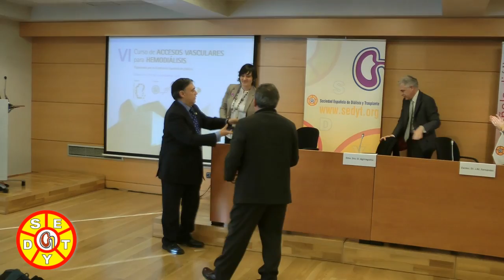Inauguración del VI Curso de ACCESOS VASCULARES para HEMODIÁLISIS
VI Curso de ACCESOS VASCULARES
para HEMODIÁLISIS.

Bilbao, 25 y 26 de noviembre de 2011.

INAUGURACIÓN OFICIAL DEL CURSO

ENTREGA DE LA MEDALLA EGUZKILORE Y EL DIPLOMA
DE HONOR DE ACCESOS VASCULARES DE LA SOCIEDAD
ESPAÑOLA DE DIÁLISIS Y TRASPLANTE (SEDYT).

Acceso vascular para hemodiálisis

Los riñones son dos órganos en forma de judía, y cada uno de ellos tiene aproximadamente el tamaño del puño de una mano. Están ubicados en la parte posterior del abdomen, a ambos lados de la columna vertebral. Los riñones actúan como un filtro, para retirar de la sangre el exceso de agua y los productos de desecho. Cuando los riñones pierden la capacidad de filtrar y limpiar la sangre, el agua y los productos de desecho pueden acumularse y ser tóxicos para el organismo. Esto se denomina «insuficiencia renal».

Cuando los riñones ya no son capaces de limpiar la sangre, podría ser necesaria la diálisis.El tipo más común de diálisis se denomina hemodiálisis. En la hemodiálisis, la sangre de una arteria del brazo pasa por un tubo delgado de plástico a un aparato denominado «dializador». El dializador filtra la sangre, actuando como un riñón artificial, para retirar de la sangre el exceso de agua y los productos de desecho. A continuación, la sangre filtrada sale del aparato por otro tubo colocado en una vena cercana del mismo brazo. La mayoría de las personas necesitan tres sesiones de diálisis por semana. Cada sesión dura unas 3 o 4 horas.

¿Qué es un acceso vascular?

Antes de iniciar la hemodiálisis, debe haber una manera de extraer la sangre del organismo (unas pocas onzas a la vez) y volver a introducirla. Las arterias y venas típicamente son demasiado pequeñas; por eso es necesario realizar una intervención quirúrgica para crear un acceso vascular.

Hay tres tipos de accesos vasculares:

Fístula arteriovenosa o fístula AV. Fuente: Institutos Nacionales de la Salud (NIH)

La fístula (también denominada «fístula arteriovenosa o fístula AV»), que se crea uniendo una arteria y una vena debajo de la piel del brazo. (En la mayoría de los casos se une la arteria radial con la vena cefálica.) Cuando se unen la arteria y la vena, la presión dentro de la vena aumenta, fortaleciendo las paredes de la vena. La vena fortalecida está entonces en condiciones de recibir las agujas empleadas en la hemodiálisis. La fístula AV típicamente toma unos 3 o 4 meses en estar en condiciones de usarse en la hemodiálisis. La fístula puede usarse durante mucho años.
El injerto (también denominado «injerto arteriovenoso o injerto AV»), que se crea uniendo una arteria y una vena del brazo con un tubo plástico. El tubo plástico se coloca de manera de formar un puente en forma de U debajo de la piel, para unir la arteria radial a una vena cerca del codo. El injerto típicamente puede comenzar a usarse unas tres semanas después de la intervención quirúrgica. Los injertos AV generalmente no son tan duraderos como las fístulas AV, pero un injerto bien cuidado puede durar varios años.
El catéter, que se introduce en una vena del cuello o debajo de la clavícula para uso transitorio, hasta que la fístula AV o el injerto AV estén en condiciones de usarse. El catéter no se usa como un acceso permanente.